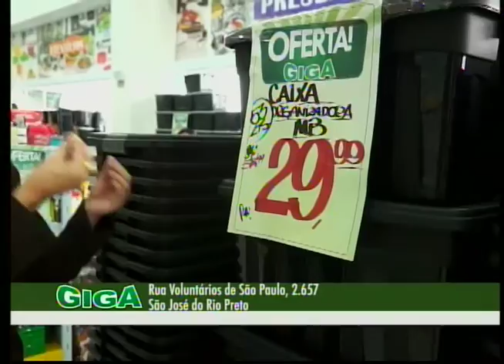SBT e Você 14/06/16 na íntegra | Dia mundial do doador de sangue